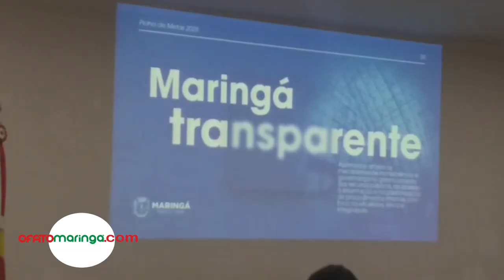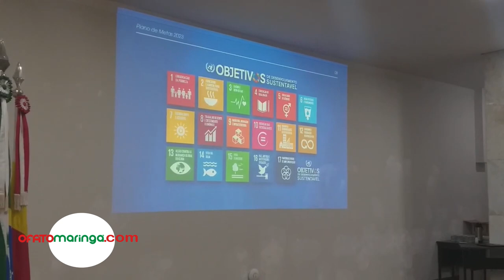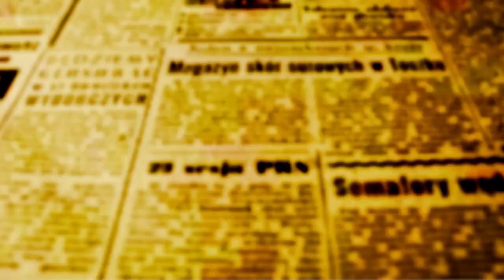Secretarias Municipais cumpriram 88% das metas estabelecidas por Ulisses para 2022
O prefeito de Maringá Ulisses Maia reuniu todos seu secretariado na manhã desta sexta-feira, 17, no auditório Hélio Moreira. O objetivo do encontro era apresentar dados sobre as metas alcançadas no ano de 2022 por cada secretaria e assinar o novo conjunto de metas estipuladas para o ano de 2023.

Segundo a prefeitura, em 2022, as secretarias municipais conseguiram cumprir 88% das metas estabelecidas. Os dados informam 358 metas atingidas num total de mais de 1400 ações das 1700 programadas

O programa de metas para 2023 se baseia na atuação distribuída em cinco eixos, explica o secretário de governo Hércules Maia. "Maringá Empreendedora, Inteligente, Sustentável, Transparente e Inclusiva".

O prefeito Ulisses Maia e seu vice Edson Scabora esaltaram o programa de metas que estão alinhados com os 17 objetivos de desenvolvimento sustentável da Agenda 2030 da ONU.